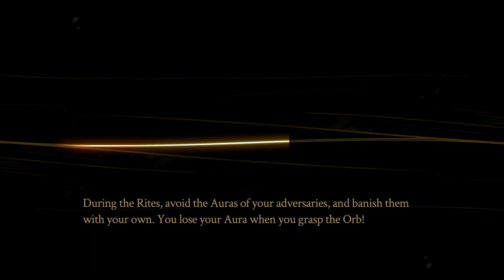Pyre #2 | 做好人係冇出息架！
好地地點解玩呢個比賽要改個隊名做FATE?
唔通真係想成世係度不停玩，變成你既FATE?